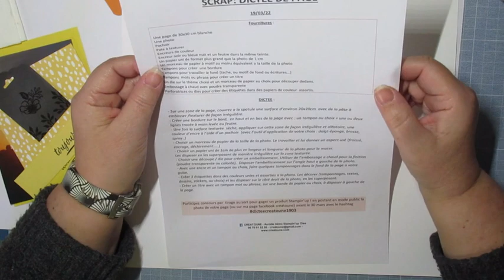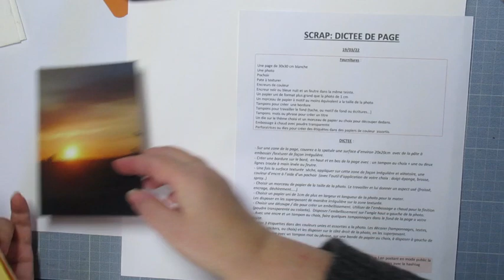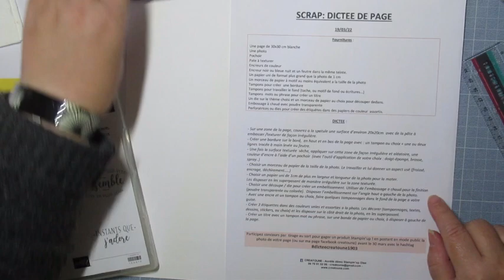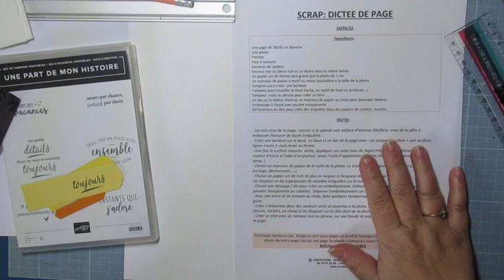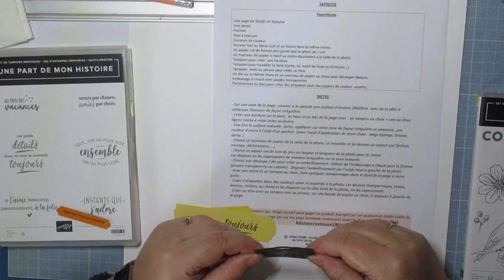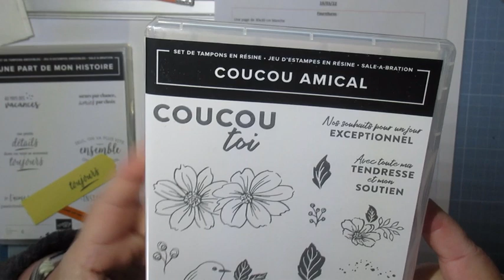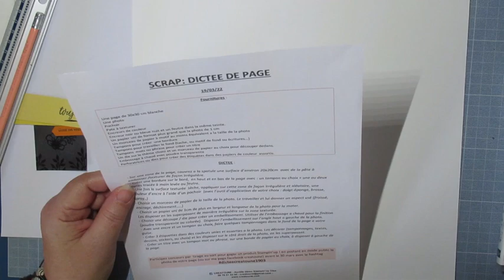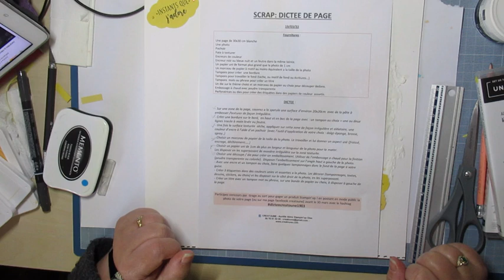DICTEE DE PAGE